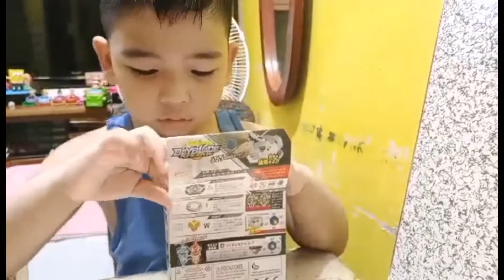UNBOXING AND PLAYING NEW BAY BLADE NI KUYA DENDEN